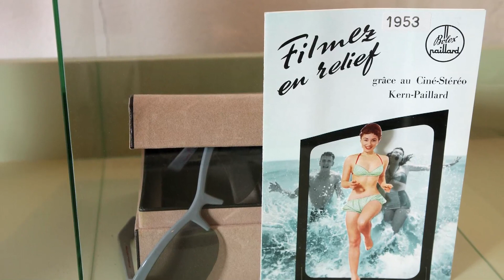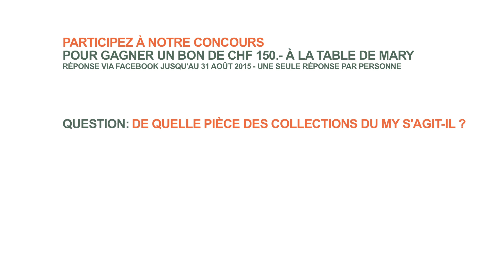QUI LIKE MY 2/10? Carmen Tanner